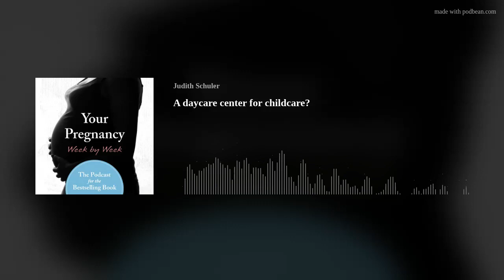A daycare center for childcare?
Many children are cared for in a daycare center. Is it right for your baby? Learn what to look for when you check out this childcare facility. Includes checklist to help you get started.